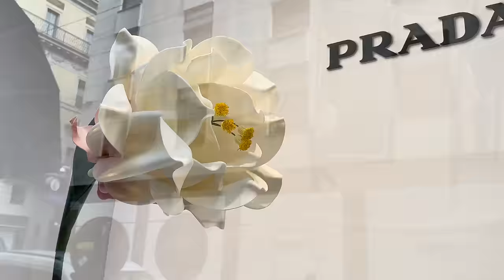Italian Men Street Style & Ferrari Store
Learn from the Most Stylish Men in the world. Fashionable and Stylish Outfits For Men. Men's fashion
What are men wearing?

🇮🇹 Exploring the Essence of Milanese Street Style for Men 🕶️

Join us on a captivating journey through the heart of Milan, where fashion is more than just clothing—it's an art form. In this exclusive video, we delve deep into the vibrant world of Milanese street style, where the city's rich history meets contemporary trends, resulting in an irresistible fashion fusion.

🎩 Discover Timeless Elegance: Milan has long been celebrated as a global fashion capital, and this video showcases the city's enduring commitment to sartorial excellence. From impeccably tailored suits to effortlessly chic casual ensembles, witness how Milanese men effortlessly embody the essence of Italian style.

Introducing a fresh aesthetic interpretation of Ferrari, the flagship store in Milan offers an iconic and immersive experience, seamlessly blending heritage with cutting-edge technology. This space represents an evolutionary step from the original Maranello store, built upon the visionary concept crafted by Studio Sybarite of London.

Nestled within a historic building just a stone's throw away from the Piazza del Duomo, the store encompasses nearly 900 square meters of retail space spread across three floors. It has been meticulously designed to encapsulate Ferrari's core values of innovation, style, and performance, all presented in a circular flow that invites visitors on a continuous journey of discovery.

Amidst references to the brand's storied history, captivating racing content, and the latest fashion collections curated by the creative director Rocco Iannone, the store's various spaces serve distinct functions while maintaining a coherent narrative that embodies every facet of the Ferrari brand. The exterior features striking red store windows, paying homage to the iconic color synonymous with the House of Maranello. Within the store's interior atrium, a breathtaking sight awaits – a suspended replica of the Formula 1 vehicle that propelled Michael Schumacher to victory in the 2002 World Championships, bridging two floors and creating a visually stunning centerpiece.

Throughout this emblematic location, clothing and accessories are presented through themed installations and exhibitions, underscoring the inseparable connection to Ferrari's illustrious history while projecting a vision of the future that speaks a truly contemporary language.